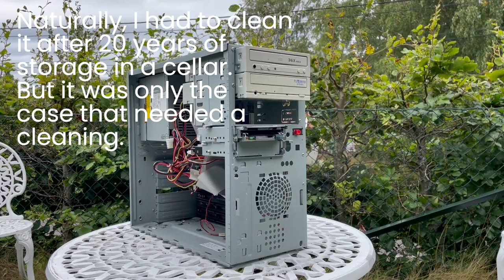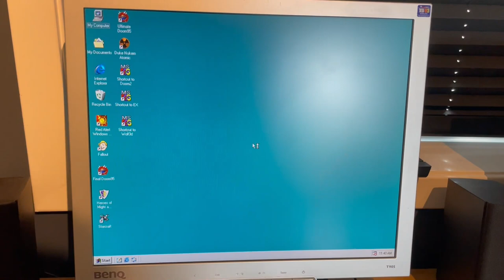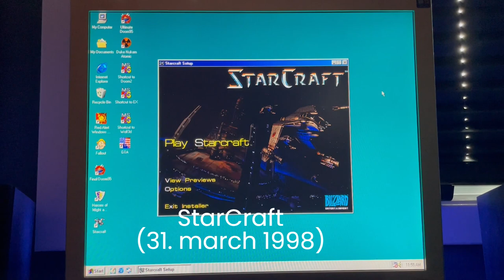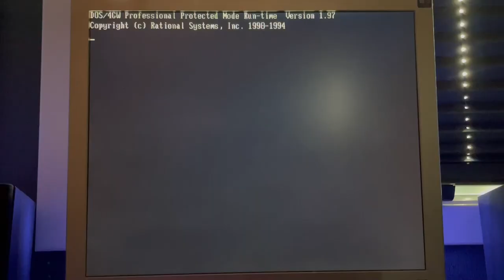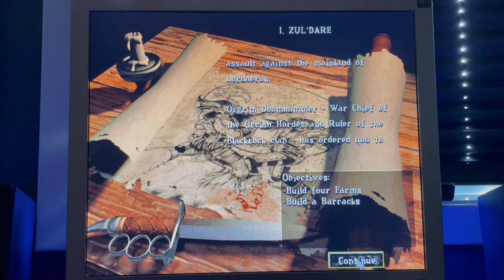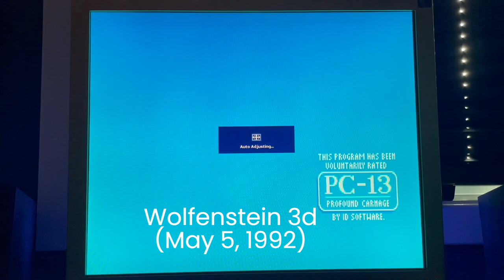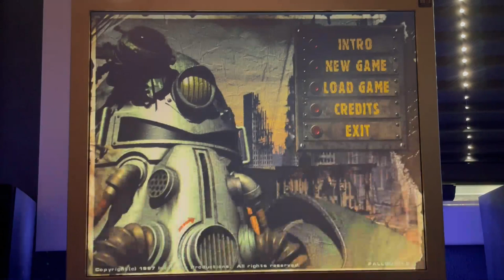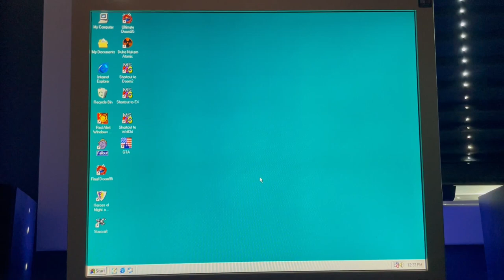Retro gaming on an IBM Aptiva PC from 1997!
I recently got hold of an older IBM Aptiva PC. The machine is a pentium 1 MMX machine from 1997. It was on its way to the trash before I luckily saved it from recycling.
Now it functions as an early Windows/DOS gaming machine. Let's take a look at the PC and test some games!